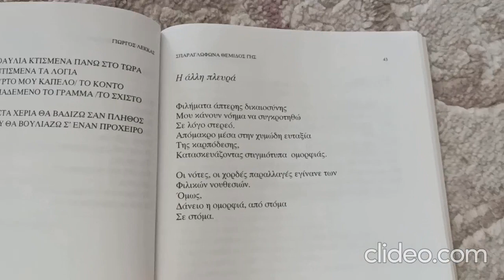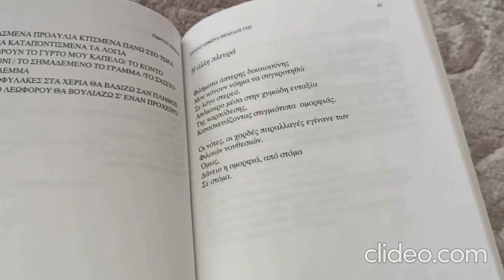Η Άλλη Πλευρά - Γιώργος Σ. Λέκκας & Cyanesea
Ποίηση: Γιώργος Σ. Λέκκας
Μελωδία: Cyanesea (Joan Mavragani)
Σκίτσο: Cyanesea (Joan Mavragani)